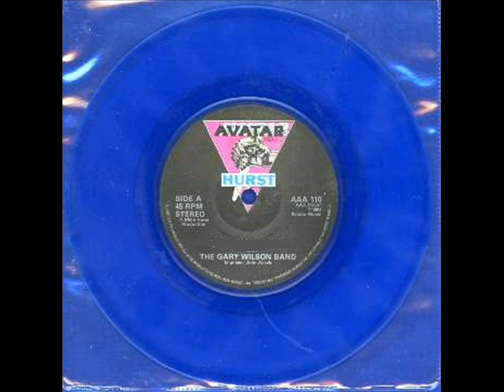The Gary Wilson Band - Baby Let's Play House